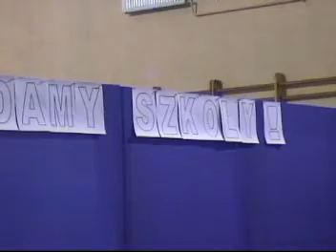Walka o szkoły - Kokanin Biernatki Dębe - cz.13 - Spotkanie z radnymi - Likwidacja szkół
Mieszkańcy Kokanina, Biernatek i Dębego wciąż nie mogą pogodzić się z podjęta na wtorkowej sesji decyzją władz gminy Żelazków (w powiecie kaliskim) odnośnie likwidacji ich szkół. Dlatego w piątek w Kokaninie odbyło się kolejne spotkanie w tej sprawie. Próbowano nakłonić radnych do zmiany swojej decyzji.
Mieszkańcy zapowiadają dalszą walkę o szkoły.